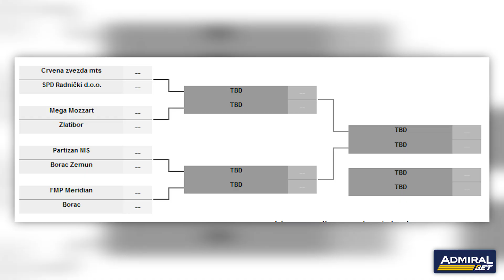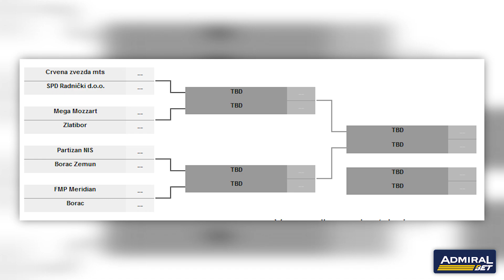Sa Niskog posta - Žreb nije štedeo Partizan, moguća iznenađenja na kupu?!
Format takmičenja koji nam nudi kup Radivoja Koraća iz godine u godinu jasno daje do znanja da su iznenađenja ne samo moguća već i učestala. Često ne pobedi najbolji tim nego najraspoloženiji. Ove godine imamo neke neočekivane učesnike, kao i zanimljiv žreb.